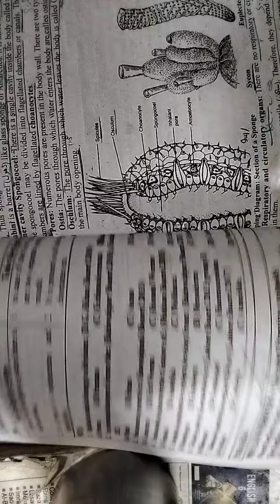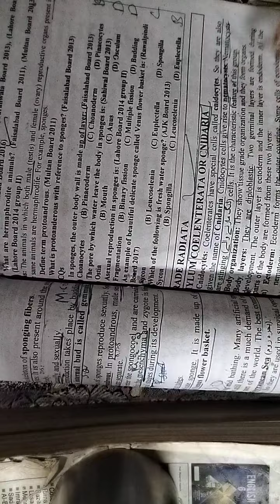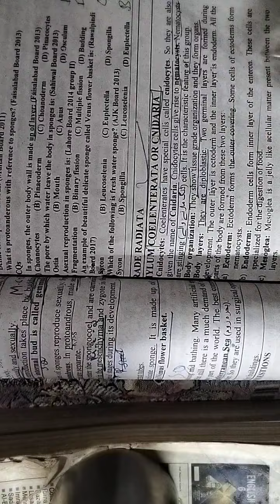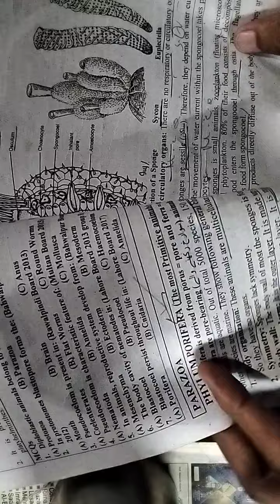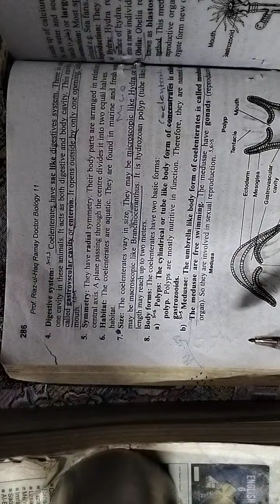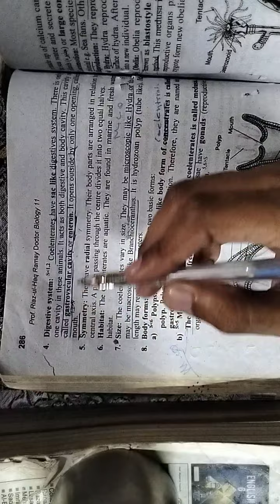Biology - Phylum Canidaria in Biology - Hammad Khan Official 709